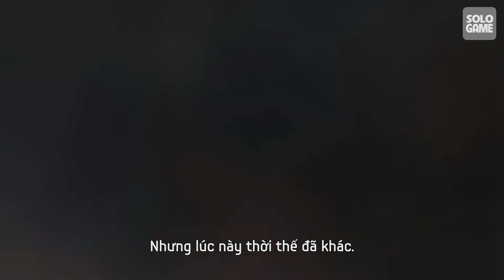[Giới Thiệu] THIEF - Stories from The City - Part 2 (Vietsub)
THIEF - Stories from The City - Part 2.
►►Chọn 1080p HD để xem chất lượng tốt nhất◄◄